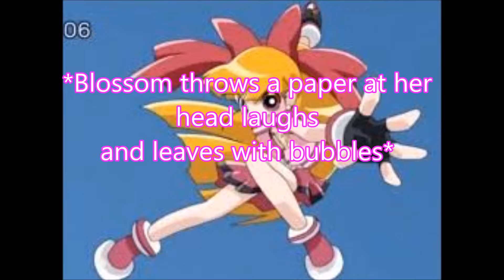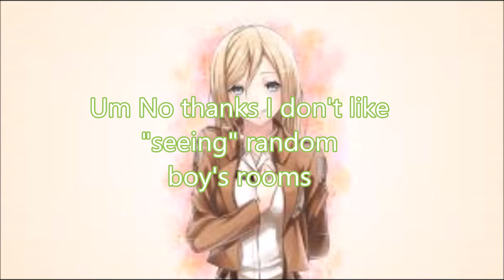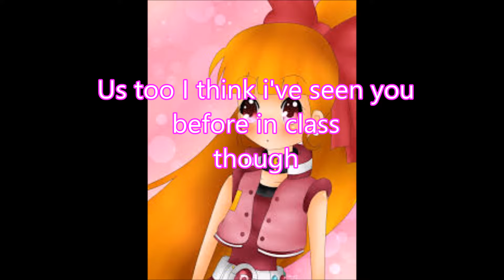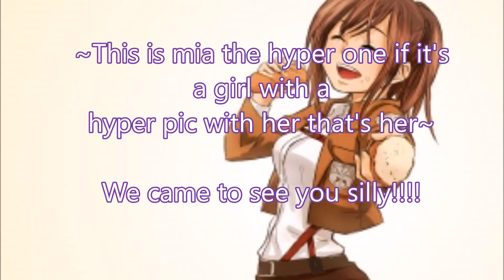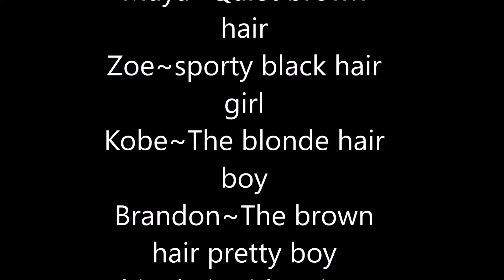ppgz and rrbz hss ep.3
yep I used Lu'caya for one of the character's names I couldn't help it